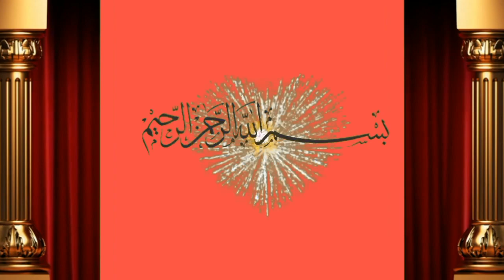بڑے قد والی گاۓ تازہ سوٸ فار سیل باۓ جاوید بھاٸ